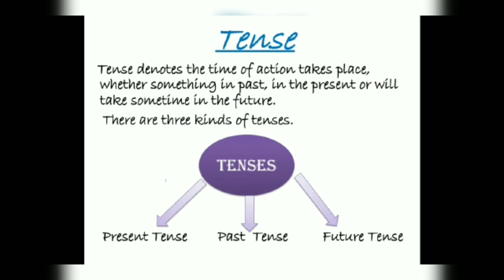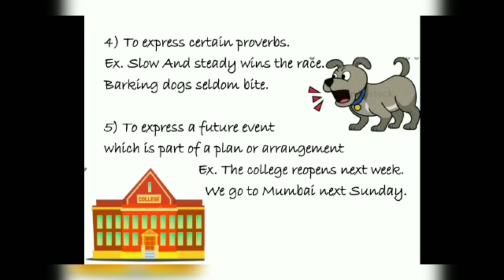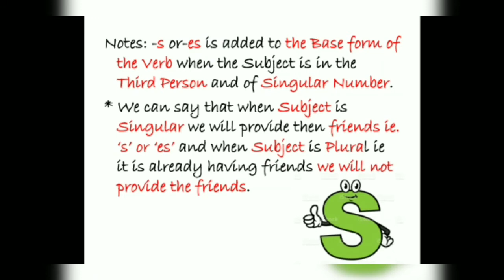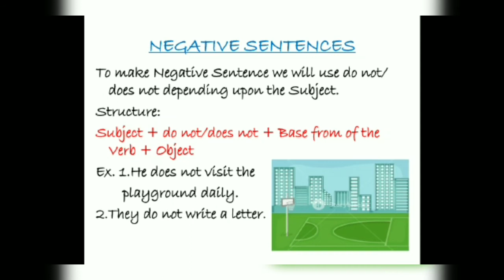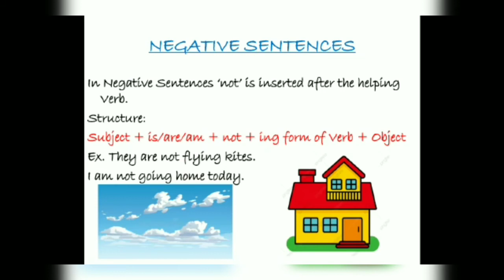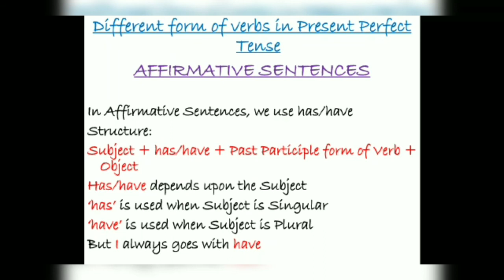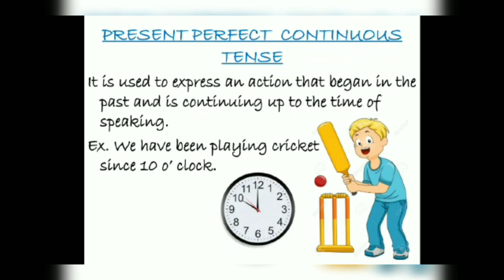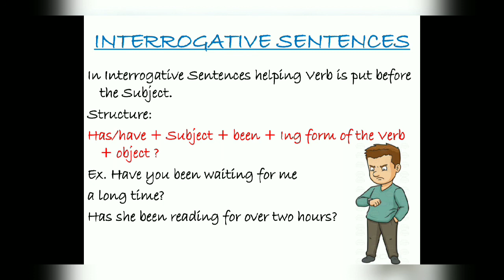Class 8 English Grammar Present Tense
Explanation of Present Tense..